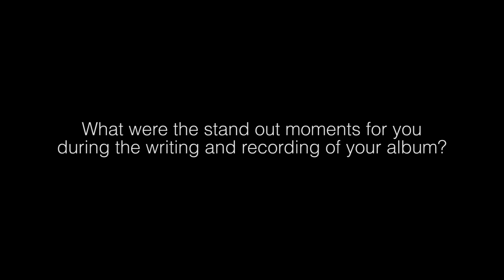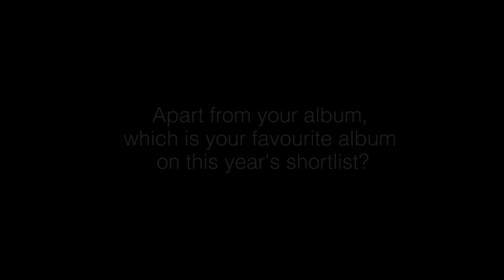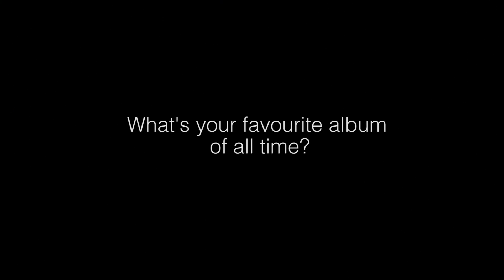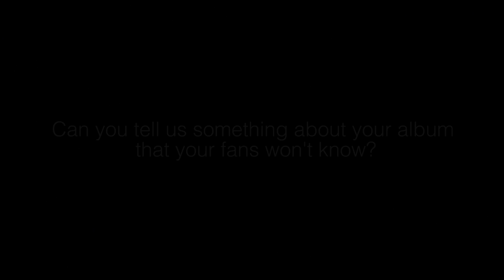Anna Calvi Q&A - 2014 Mercury Prize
We caught up with Anna Calvi at the Launch of the 2014 Barclaycard Mercury Prize.

The full Launch TV programme, hosted by Nick Grimshaw, is available on 4oD